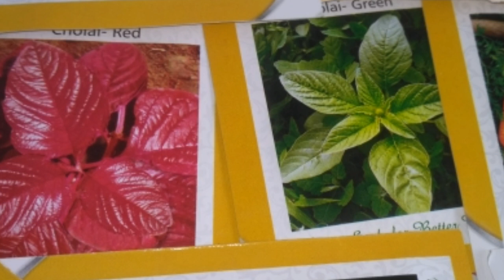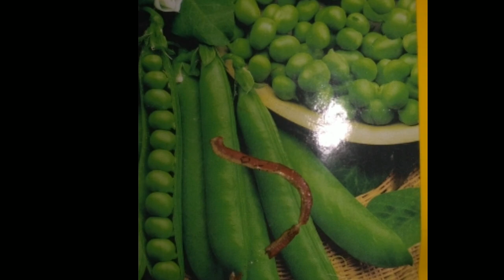vegetables in February and march ।। ਫਰਵਰੀ ਮਾਰਚ ਚ ਲਾਓ ਇਹ ਸਬਜੀਆਂ